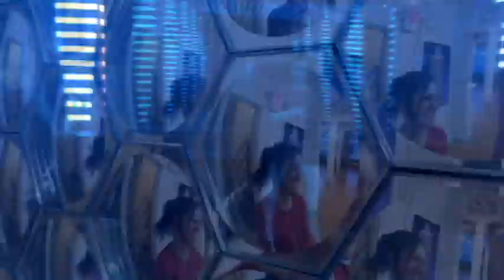Miss Russian SF